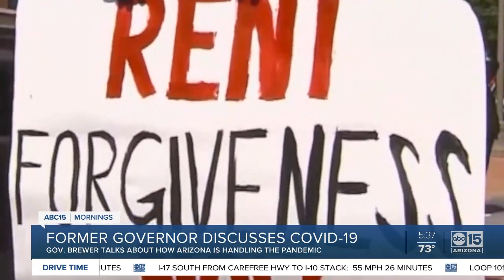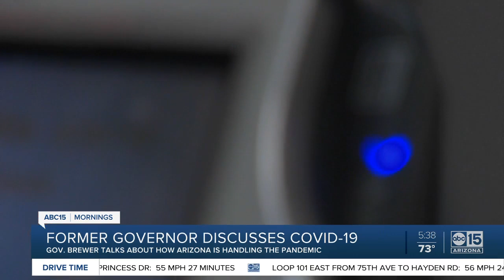Former Governor Jan Brewer on how Arizona is handling pandemic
Former Governor Jan Brewer discusses how Arizona is handling the coronavirus pandemic.